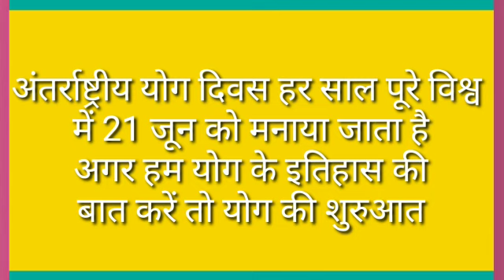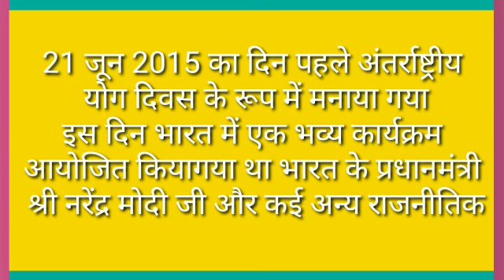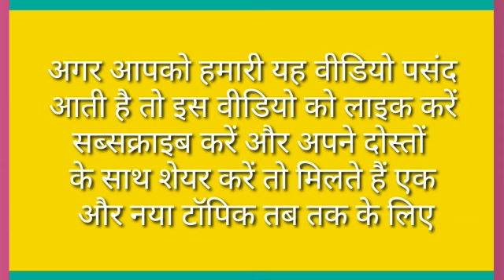अंतर्राष्ट्रीय योग दिवस पर निबंध | Hindi Essay on International Yoga Day/World Yoga Day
Hlo Friends

About Video.
ChuChu Tv Cartoon
@PCKidsRhymes ChuChu Tv CartoonChuChu Tv CartoonChuChu Tv Cartoon
Hindi Essay on Yoga Day,21st June
# Lki learn